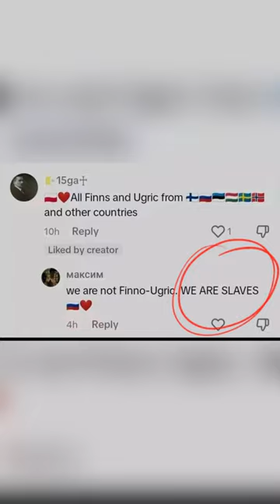Are ethnic Russians really Slavs?